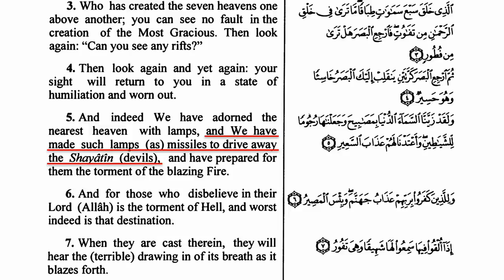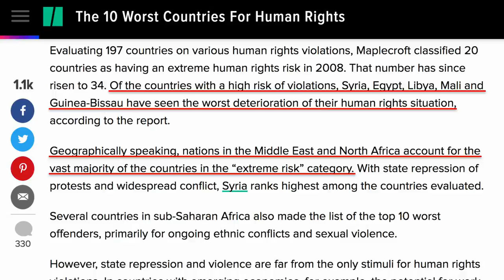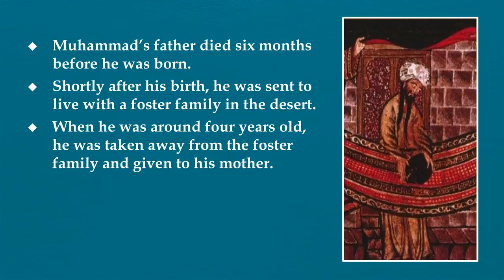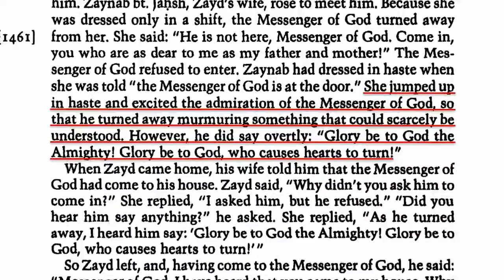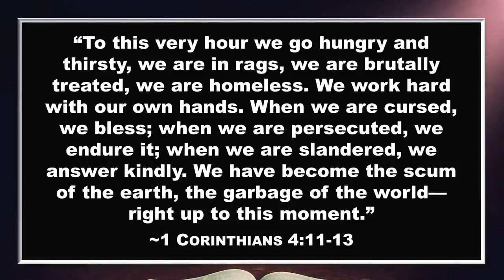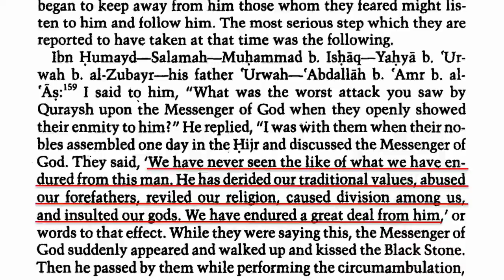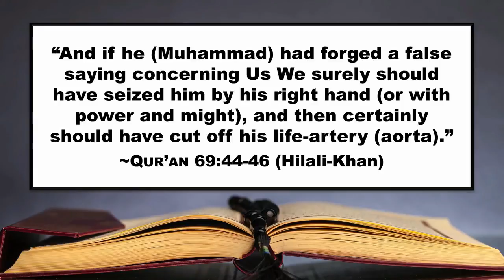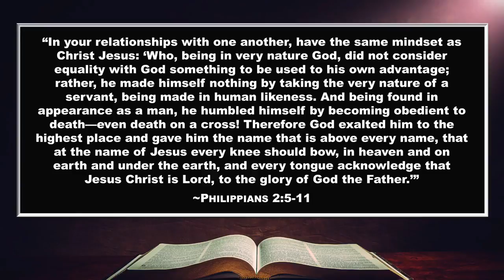David Wood — Paul vs. Muhammad (Full Version)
“Paul vs. Muhammad” Series | Dr. David Wood

•PvM—An Introduction
•PvM 01—Historical Sources
•PvM 02—Scholarly Ability
•PvM 03—Old Testament Knowledge
•PvM 04—Paul Was a Contemporary of Jesus; Muhammad Wasn't
•PvM 05—Knowledge of Languages: Paul vs. Muhammad
•PvM 06—Jesus Sent Paul, But Condemned Muhammad
•PvM 07—Paul Tested His Revelations; Muhammad Didn't
•PvM 08—Jesus' Apostles Affirmed Paul, But Condemned Muhammad
•PvM 09—Muhammad's "Revelations" About Historical Figures Destroy His Credibility
•PvM 10—History Supports Paul's View of Jesus, Not Muhammad's View
•PvM 11—Muhammad Was Influenced by Paganism; Paul Wasn't
•PvM 12—Psychology, Bias, and Transformation: Paul vs. Muhammad
•PvM 13—Muhammad Lived a Morally Reprehensible Life; Paul Didn't
•PvM 14—Muhammad Justified His Sins; Paul Confessed His Sins and Repented
•PvM 15—Muhammad's "Revelations" Were Self-Serving; Paul's Weren't
•PvM 16—Paul's Revelations Made Him a Better Man; Muhammad's Made Him Worse
•PvM 17—Paul Won Converts Through Peaceful Preaching; Muhammad Used Bribes and Threats
•PvM 18—Paul Endured Greater Persecution Than Muhammad
•PvM 19—Muhammad Was Spiritually Disturbed; Paul Wasn't
•PvM 20—Paul Performed Miracles; Muhammad Didn't
•PvM 21—Paul Died as a Martyr; Muhammad Died as a False Prophet
•PvM 22—The Quran Affirms Paul, But Paul Condemns Muhammad
•PvM 23—Muhammad's Message Self-Destructs; Paul's Doesn't
•PvM 24—Muhammad's Message Insults Jesus; Paul's Doesn't
•PvM 25—Muhammad's Message Insults God; Paul's Doesn't
•PvM—Conclusion